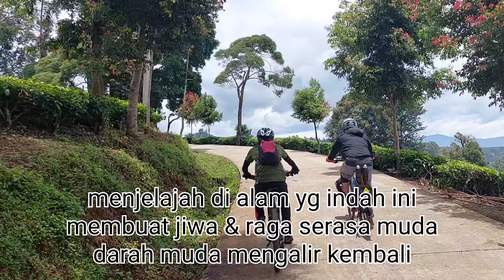Bike trip in beautiful tea plantation, Gambung south of Bandung, Indonesia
Bersepeda bersama menjelajah keindahan kebun teh Gambung, Ciwidey, Bandung selatan, Subhanallah